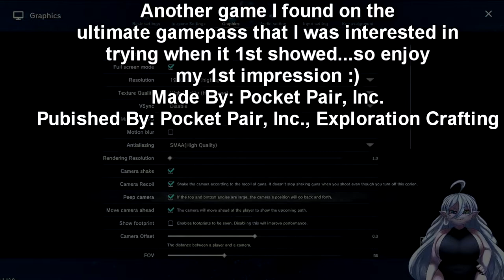Craftopia Is Legit Asset The Game But Actually Quite Enjoyable Not Gonna Lie